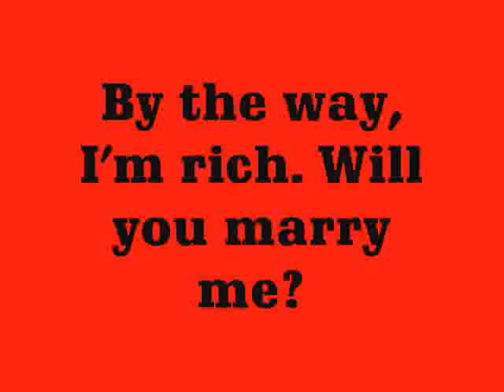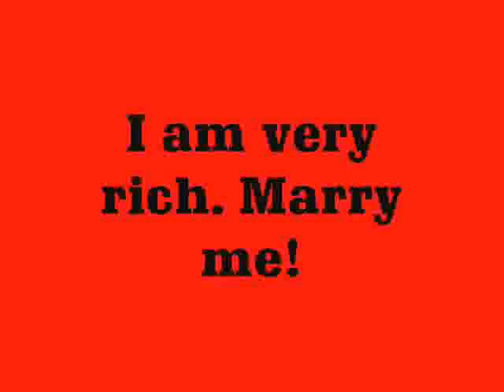Marketing Concepts in Two Minutes.mp4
Very Funny video explaining all the important marketing concepts.